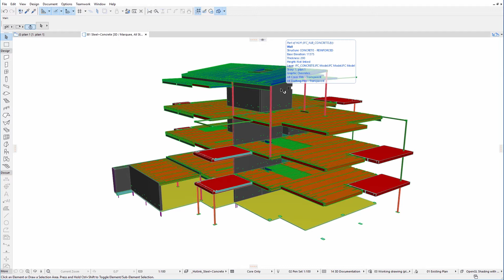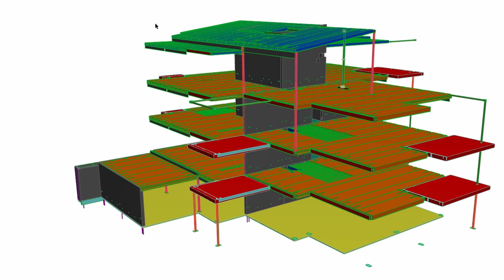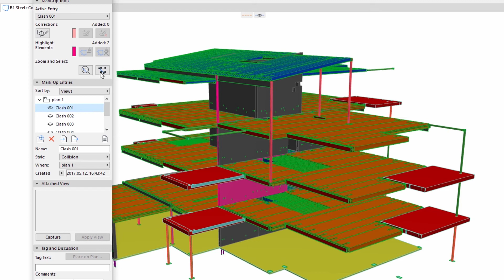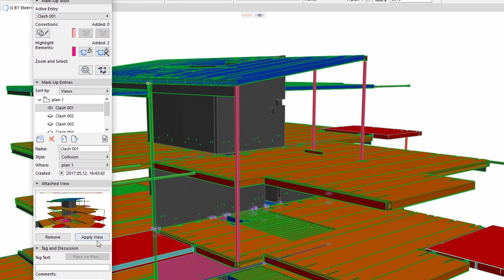ARCHICAD 21 - Çakışma Algılama: Beton ve Çelik Strüktür Elemanları Arasında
Bu video bir Çakışma Algılama örneği sunmaktadır. Mühendislerce oluşturulan çeşitli hotlink bağlantılı IFC modeli için çakışma kontrolünü anlatmaktadır.